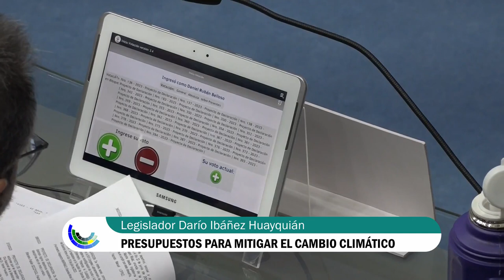Leg.HUAYQUIAN-Presupuestos para mitigar el cambio climático